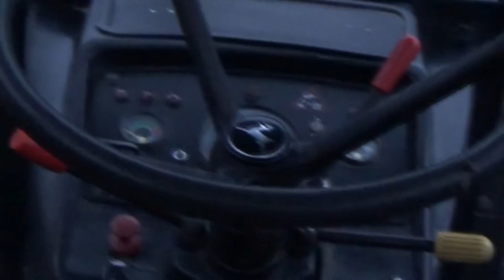sprzedaż / pożegnanie John Deere 'a 2130 ☆ prasowanie słomy i siana ☆ dźwięk silnika / engine sound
Po 6 latach pracy na naszym gospodarstwie  opuścił nas w dniu 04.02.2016 , odjechał do miejscowości Przytulanka woj. Podlaskie
niestety nie udało mi się nic nagrać z samego załadunku i odjazdu
niektóre klipy mają bardzo słabą jakość gdyż są z początków mojego nagrywania a nie posiadam lepszych gdyż jedyne prace polowe jakie u nas wykonywał to prasowanie ;)
Zapraszam również na moją stronę na Facebooku: